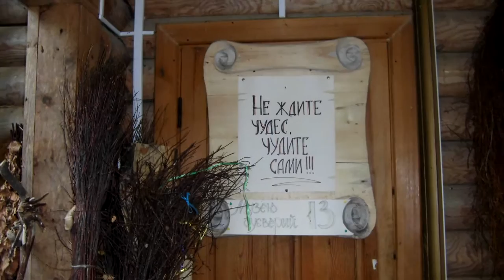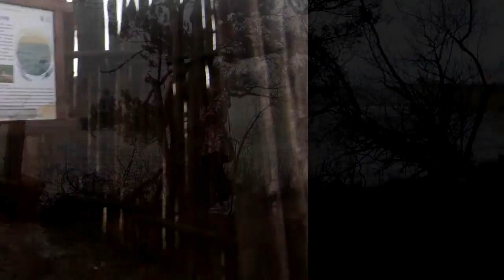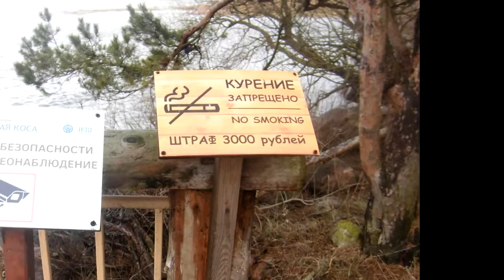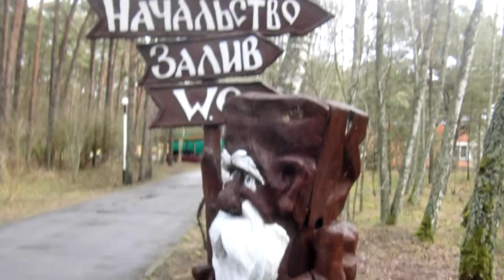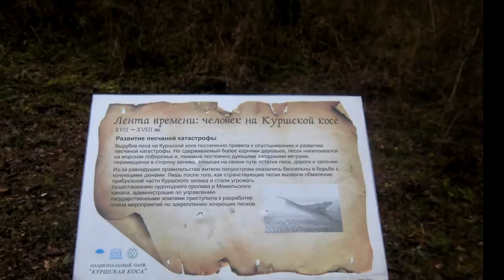куршская коса музей и окружение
трек -  Aive Forever. - 56. Universal. Kolibelnaja
Номер яндекс-кошелька 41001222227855 для поддержки канала (по просьбам трудящихся)